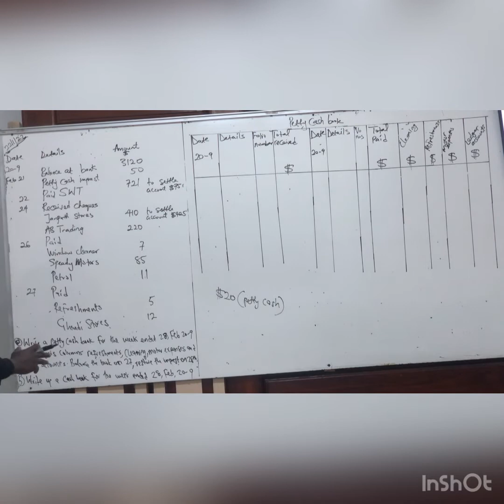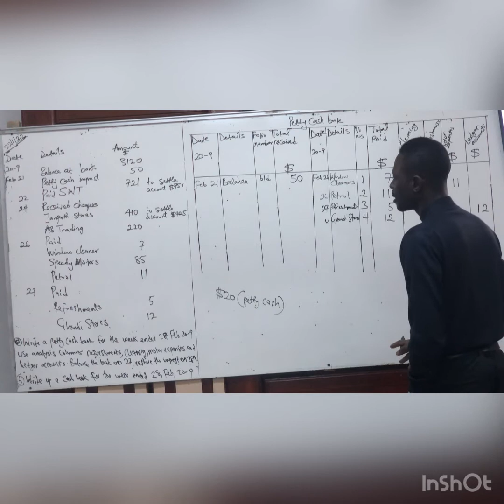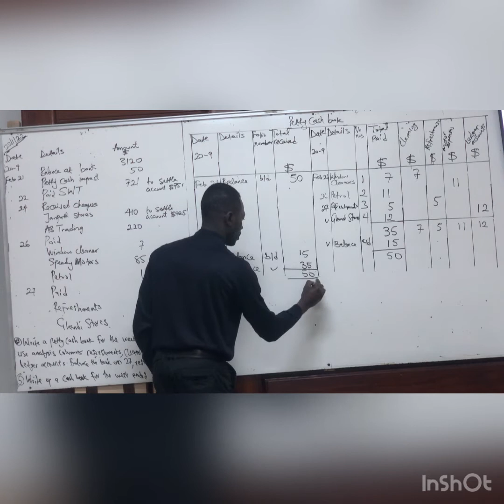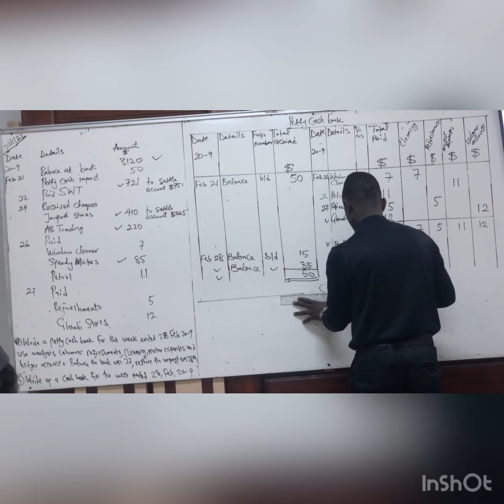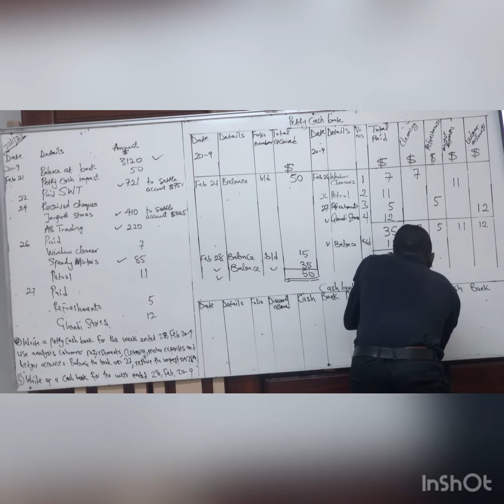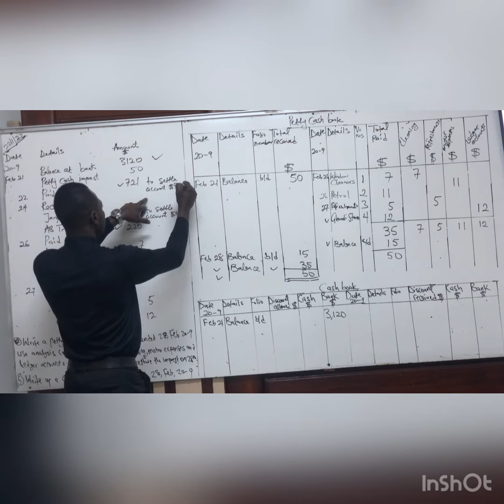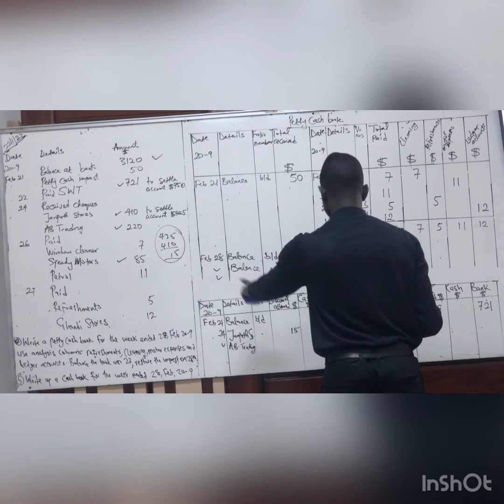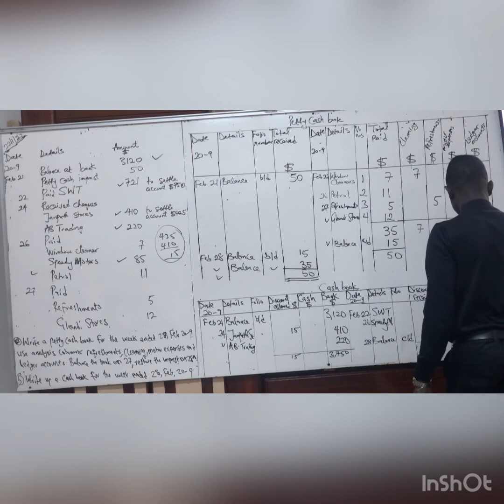Accounting (petty cash book)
IGCSE